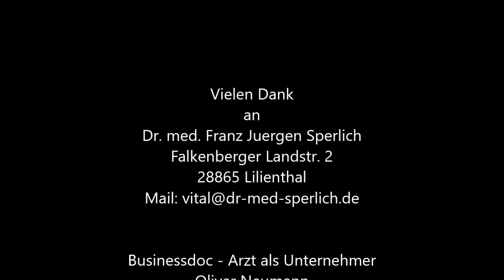Businessdoc - Arzt als Unternehmer / Dr.med Franz Jürgen Sperlich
„Menschen sind erfolgreicher wenn sie glücklich sind“

Dr. med. Franz J. Sperlich  I  Arzt und Experte für Neurowissenschaften

Gesundheit und Erfolg durch mentale Kompetenz
Dr. med. Franz Jürgen Sperlich ist Speaker, Trainer, Buchautor und Arzt. In seinen Vorträgen und Seminaren verbindet er Vitalität und Erfolg durch erweiterte mentale Kompetenzen.

Warum sind manche Menschen erfolgreich und andere erleben immer wieder Niederlagen? Warum bleiben manche Menschen gesund und leistungsfähig und andere erkranken frühzeitig? Warum sind manche Menschen in ihrer Beziehung glücklich und andere erleben ständig private Enttäuschungen?

Seine These:
Gesundheit entsteht durch gesunde Kommunikation
In den vergangenen Jahren zeigte sich bei vielen wissenschaftlichen Untersuchungen: Gesundheit entsteht im Wesentlichen auch im Kopf. Unsere inneren Einstellungen und Haltungen und unser Wertesystem beeinflussen maßgeblich unsere Handlungen und damit auch unser gesundheitliches Verhalten.

Genauso wie unser gesundheitlicher Erfolg durch unseren Kopf beeinflusst wird, finden sich auch Hinweise, dass unser privater und beruflicher Erfolg durch unsere Einstellungen beeinflusst wird.

Glückliche Menschen sind nicht glücklich, weil sie erfolgreich sind, sondern sie sind erfolgreich, weil sie glücklich sind.
In seinen einzigartigen Vorträgen lernen Sie die biologischen Grundlagen Ihres Denkens kennen. Damit können Sie die bisherige Begrenztheit Ihrer Vorstellungen überwinden und dadurch insgesamt bessere Ergebnisse erzielen.

Dabei haben Ihn die Praxis und auch die Behandlung von Patienten zunächst vor eine persönliche Herausforderung gestellt. Wie er die Situationen gemeistert und angenommen hat, darüber berichtet der Arzt und Unternehmer im Businessdoc Podcast.
Tipp: Unbedingt anhören!

Dr. med. Franz Jürgen Sperlich, MA
Master of Arts für Komplementäre Medizin-
Kulturwissenschaften-Heilkunde
Facharzt für Allgemeinmedizin / Akupunktur
Homöopathie/ Naturheilverfahren

Privatärztliche Praxis
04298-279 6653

Consulting & Speaker
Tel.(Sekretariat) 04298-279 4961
Falkenberger Landstr.2
28865 Lilienthal